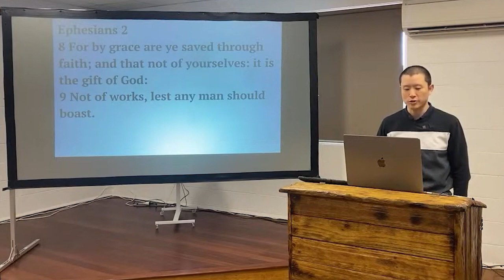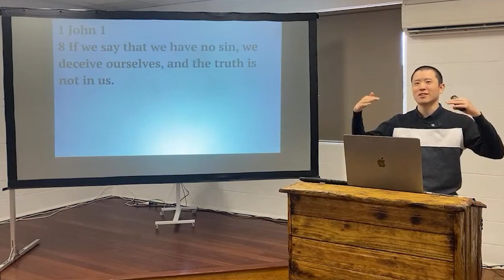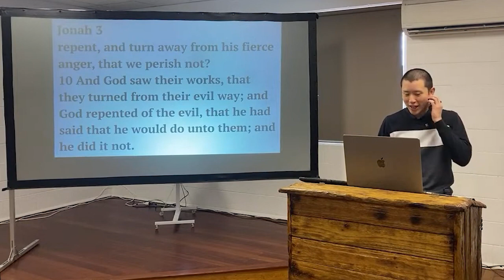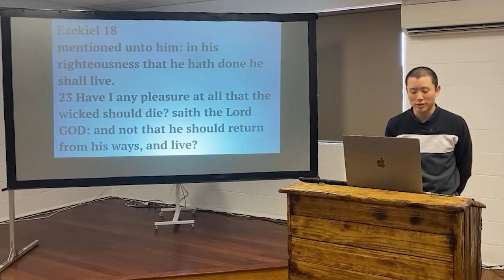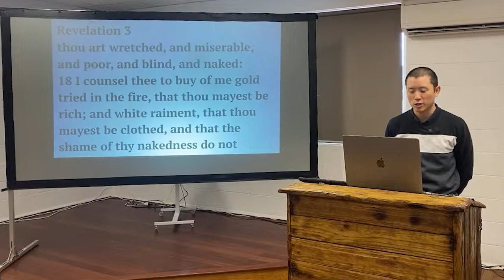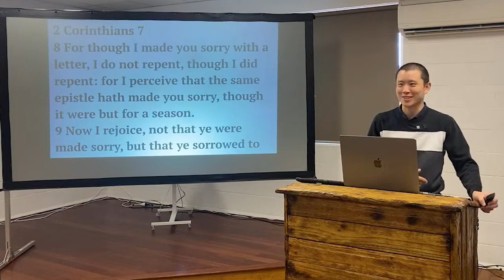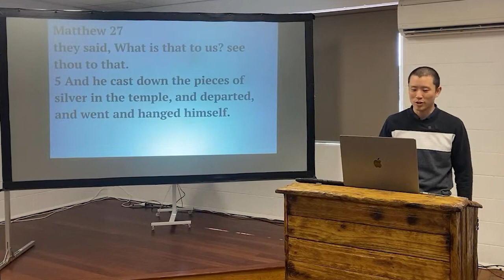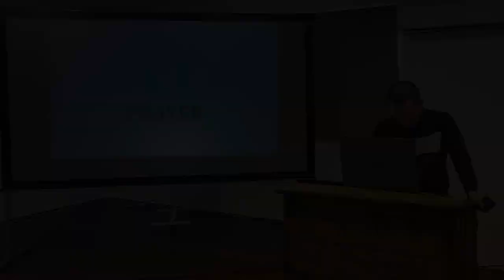SUN: Repentance To Salvation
Victor Tey preaches on the correct definition of repentance as it relates to salvation.

Preached on Sunday 24th September 2023